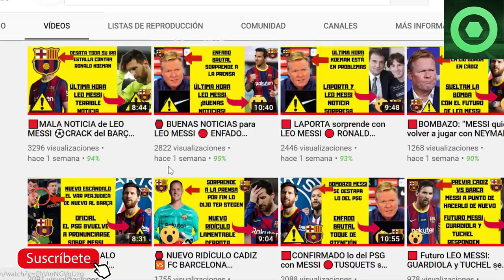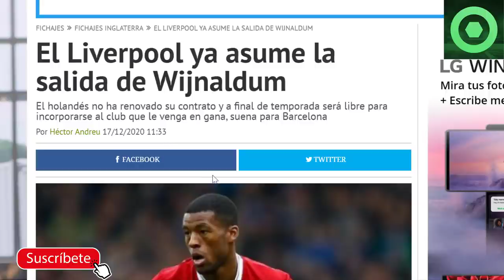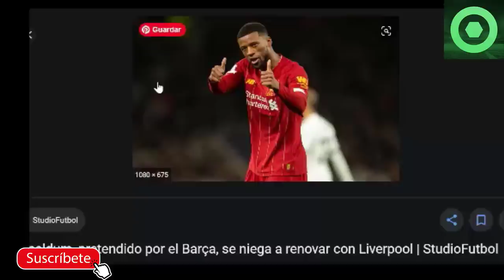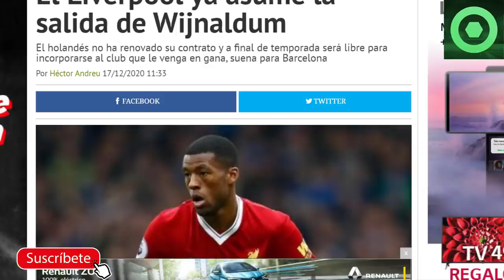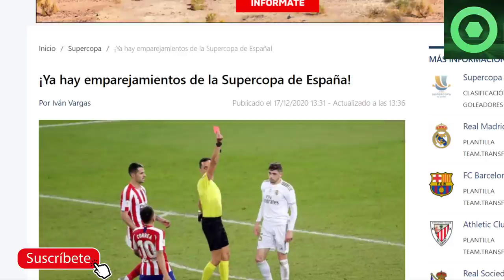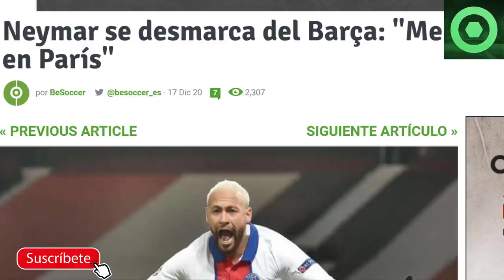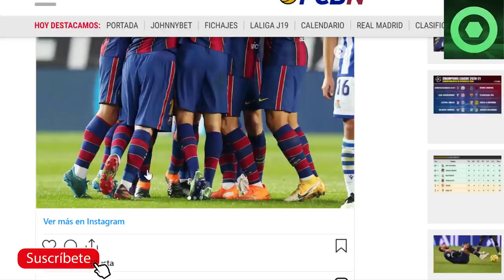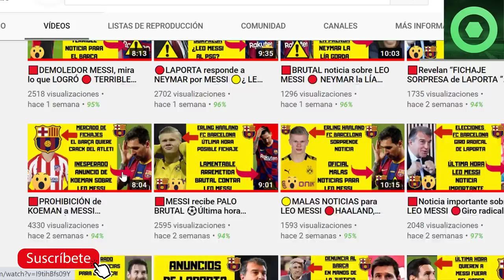🟥OFICIAL:GIRO INESPERADO de LEO MESSI 🔴 NEYMAR se POSICIONA ante el BARÇA 🟡WIJNALDUM se acerca 🏮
En este video detallamos varias noticias del FC Barcelona, como las declaraciones de Jordi Alba tras el partido de La Liga Santander contra la Real Sociedad, el problema que tuvo Pedri durante el partido, las palabras de Neymar sobre su futuro y el mensaje e Messi en redes sociales que ha sorprendido a todos.

Fuentes:
fcbarcelonanoticias
besoccer
fichajes net
fichajes com